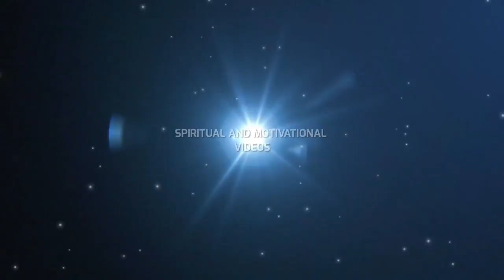ఆధ్యాత్మిక సాధనకు గురువు ఉండాలా? Role of spiritual guru for enlightenment practice, sagar sindhuri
Know the spiritual fact that , the role of guru for enlightenment practice. Telugu spiritual videos by sagar singuri. Learn what is the meaning of guru exactly.